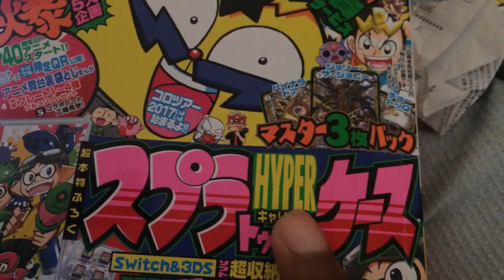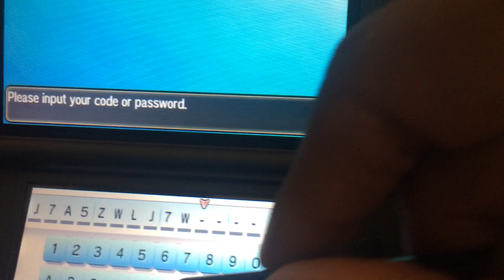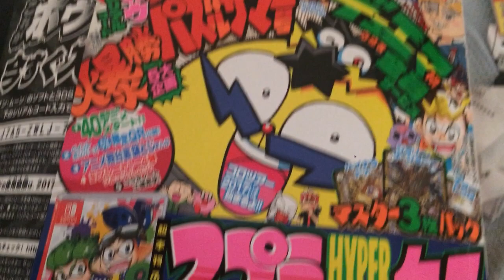Obtaining Event Ho-oh from CoroCoro. Pokemon Sun/Moon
Obtaining Event Ho-oh. Pokemon Sun/Moon. Corocoro serial code. Pokemon is owned by GameFreak.